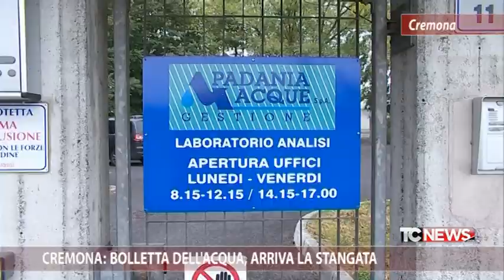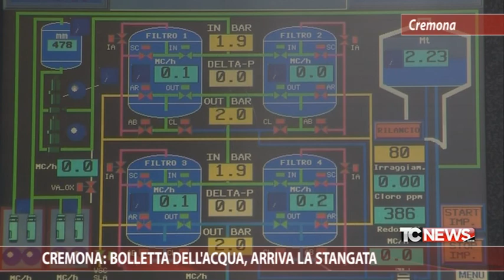Cremona: bolletta dell'acqua, arriva la stangata